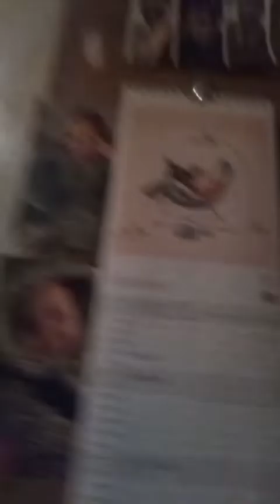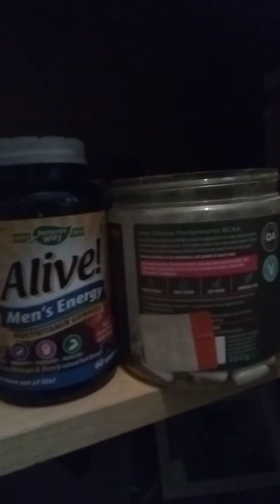what I eat on a meat 🥓 Monday to stay streded part 1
this video was meant to be 1 long video vid filled 1 part on my I pad and other on my camera coz  not enough space so meet Mondays is going to be up 1 separate videos